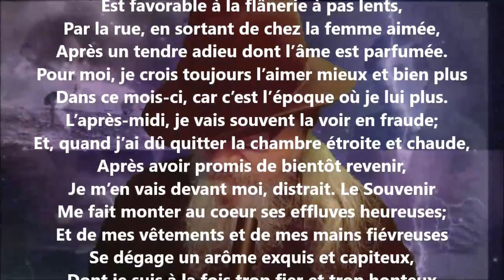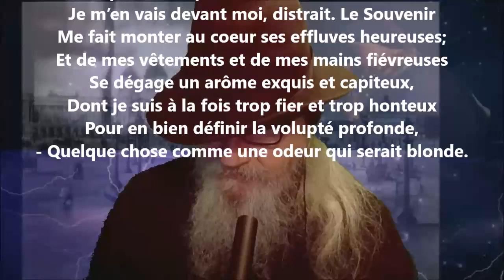Intimités VII - François Coppée lu par Yvon Jean